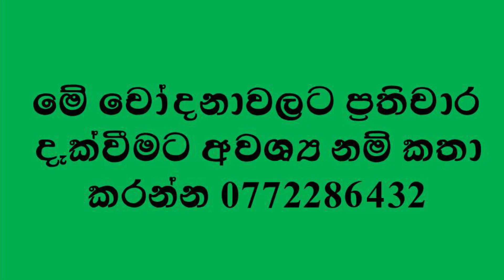පැත්තක් නැති ඇත්ත#The fact that there is no side#SL TV NEWS#SL TV 1st Rovan production#rowan#ro#SL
8 රට ඉඳලා ලංකාවට ආවේ යහතින් නිවසට යන්න නමුත් යාපනයට නිරෝධායනයට යන්නටවූ රීටාට යහතින් යන්න ලැබුනෙ නැහැ
10 වනඅලියකු මහමග සිටියදී බියවී රියදුරු ලොරිය පෙරලාගනී